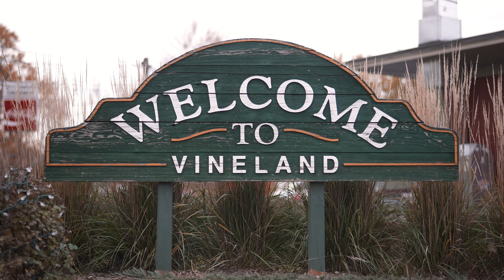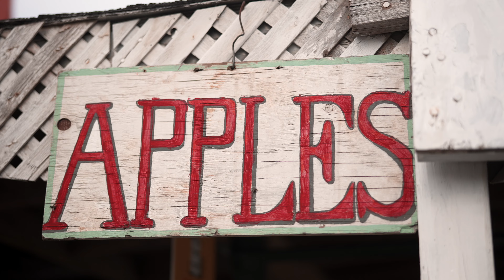Love Where You Live in The Niagara Region - RE/MAX Hendriks Team Realty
Located in Southern Ontario between the shores of both Lake Ontario and Lake Eric is the Niagara Region. With one of Canada’s best areas of agricultural land and only being steps from the U.S border this region has become a wonderful area to raise a family or retire.

With the iconic Niagara Falls, a rich history, many vibrate communities the opportunities are endless. Modern cities align the region along with beautiful lush wineries, an amazing climate, a world class theatre and festival, casino and such a wonderful countryside.

A high quality of life and affordability are two things the region can boost about along with the 14 million visitors annually. With many new residents and businesses coming
to the area it has become an overall great place to live.

Looking to "Love Where You Live" in the Niagara Region?

Let Jerry Hendriks and the team at Hendriks Team Realty help you get here and love it!! With their many years of real estate knowledge and experience, the Hendriks Team will confidently and professionally guide you step by step. And yes, if there are any bumps along the way, they’ll be sure to help smooth them out for you... right up to your arrival at your new front door!

"Let's have some fun and get it done!"